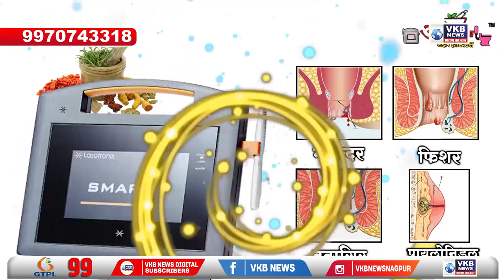शिवसेना नेता संजय राउत पर नई आफत!